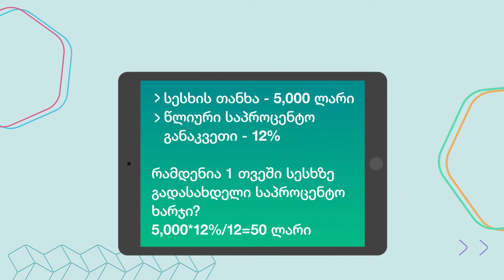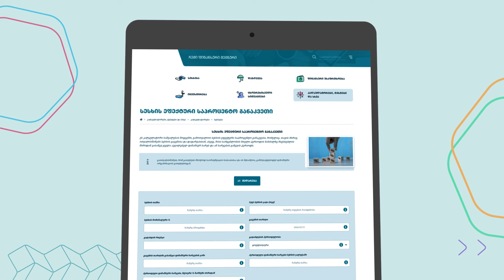ფინანსურიგანათლება | სესხის ეფექტური და ნომინალური სა%ტო განაკვეთები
✓ გვიპოვნეთ სოციალურ მედიაში:
✓ ცხელი ხაზი: (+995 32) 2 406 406